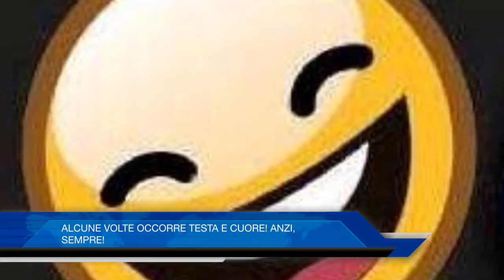yes, weekend! LoSport - GIALLOBLU' VOLLEY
SERIE 'B2' FEMMINILE - GIRONE 'G'

Le interviste del dopo gara a Maria Ionela Pop ed Ilenia Cammisa (Caffè Circi Sabaudia)